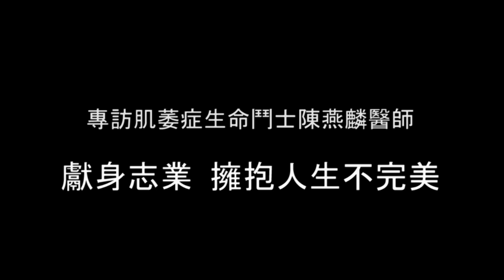《獻身志業，擁抱人生的不完美》專訪肌萎症生命鬥士 ─ 陳燕麟醫師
擔任耕莘醫院組織病理科主治醫師的陳燕麟醫師，國三時發現自己罹患「肢帶型肌肉萎縮症」(簡稱肌萎症)，是一種四肢會逐漸無力的罕見疾病，目前仍沒有治癒的方法。自身的經歷讓陳醫師面對患者的疑問皆能感同身受。

基因線上初次拜訪陳醫師，在一間狹小的辦公室裡，陳醫師客氣地對我們點點頭，將他自己從一開始的震驚，尋求治癒方法後的失落，到因緣際會踏上肌肉病理的研究，在醫界支持下推動「基因檢測公益計畫」，以期幫助更多患者與家屬，這一路以來與疾病共舞的心路歷程，以及對精準醫療興起帶來的希望與限制，一一向我們娓娓道來 。完整專訪報導請見：